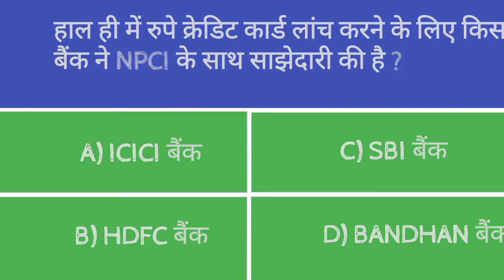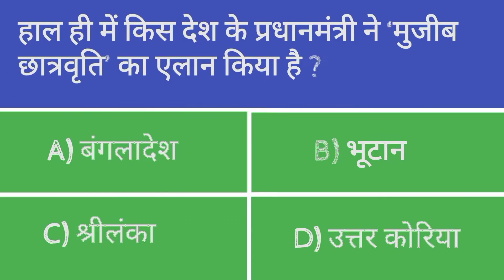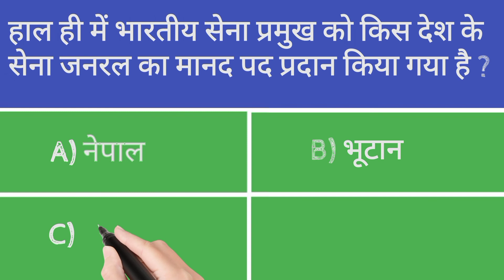compititive एक्जाम की तोइयारी के लिए